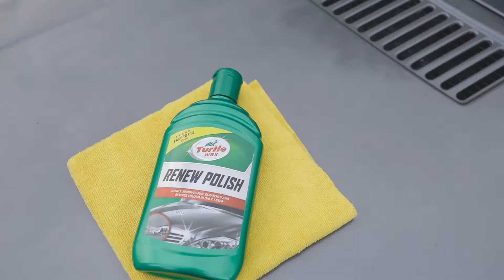Service Best International - Turtle Wax Carnauba Wax - How To...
The Turtle Wax Carnauba Car Wax 500ml offers an improved finish with long-lasting results. Combines the best of nature with the latest technology. Uses Brazilian carnauba, the hardest wax in nature, known for its excellent durability and profound shine. Improved with nanotechnology silicone that penetrates the deepest level in the paint, for a long-lasting, even finish.

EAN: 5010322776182